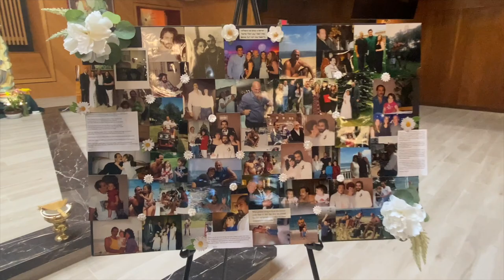This was hard... speaking with a grief counselor & remembering my dad 🤍 | Faces by Fortune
This vlog was really hard for my to film, edit and upload.

Are you going through a tough timae right now? If so, I hope this vlog serves as a reminder that you're not alone.